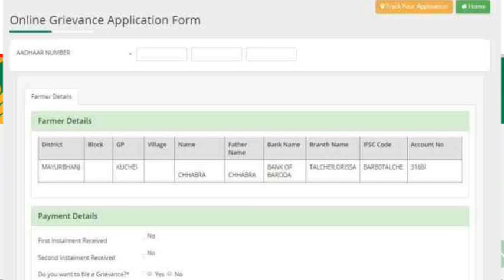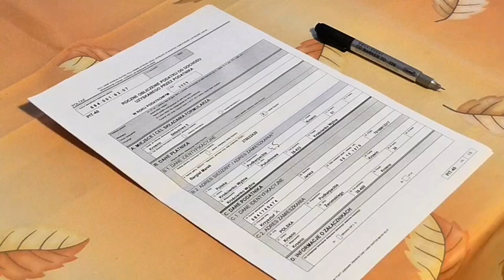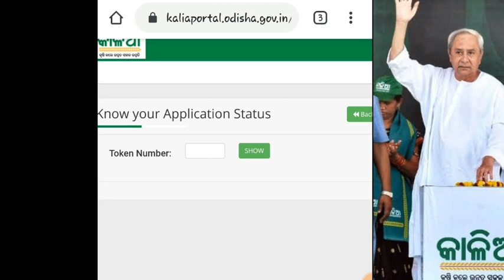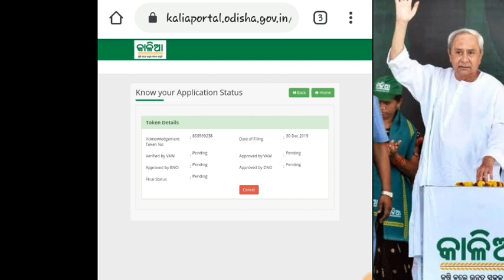kalia yojana list 3rd phase money transfer odisha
JAY JAGANATHA